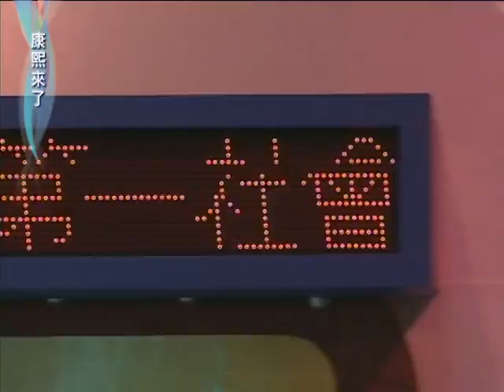2012.03.06康熙來了完整版 明星也有搞怪使壞的另一面！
來賓：ELLA、賀軍翔、大元、方志友